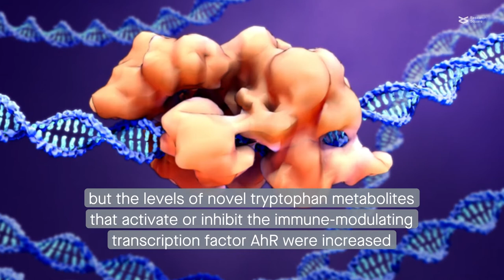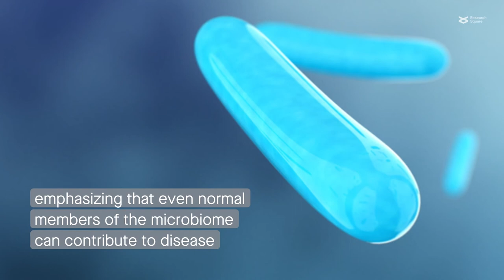L. reuteri tryptophan metabolism increases susceptibility to central nervous system autoimmunity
Montgomery et al. “Lactobacillus reuteri tryptophan metabolism promotes host susceptibility to CNS autoimmunity.” Microbiome (2022)